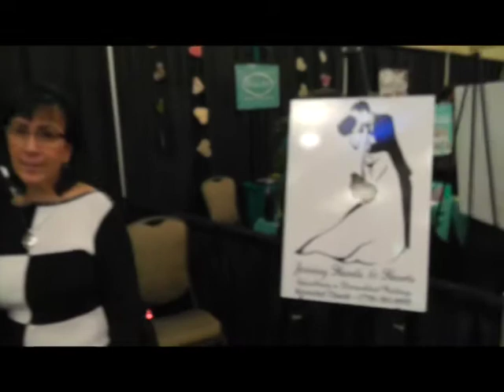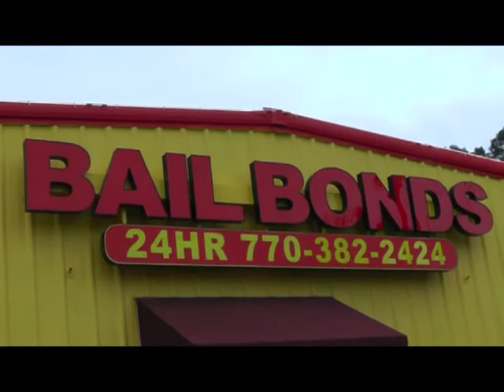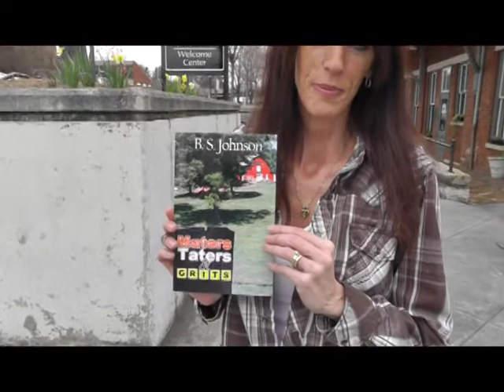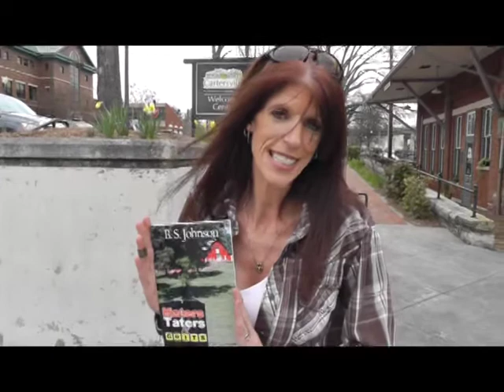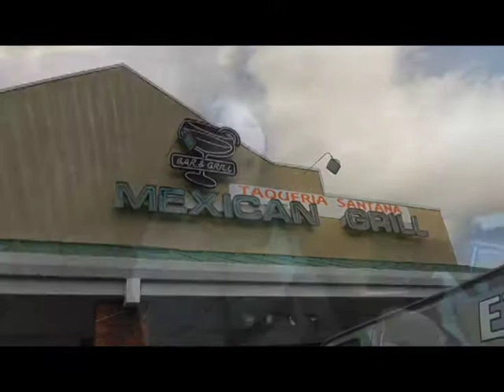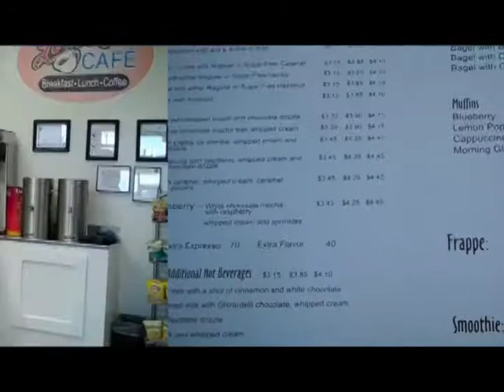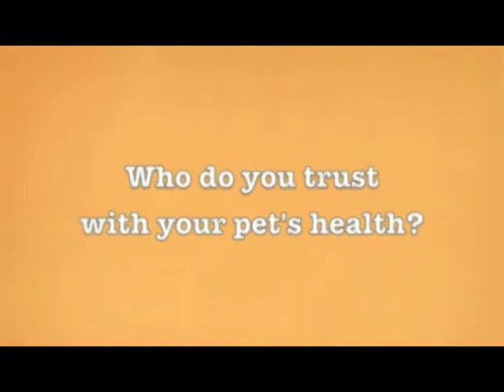Cartersville UNCUT Episode #137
2013 Bridal Show, Barbie Sue Johnson's new book, Maters Tarers and Grits, Freddie Gunn, Pettit Creek Farm